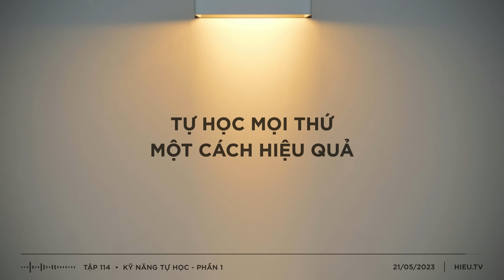Kỹ năng tự học hiệu quả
Trong tập ngày hôm nay tôi sẽ chia sẻ lại một số kinh nghiệm trong quá trình tự học của mình. Hy vọng những kinh nghiệm này sẽ giúp ích gì đó cho các anh chị và các bạn, đặc biệt là các bạn trẻ.

KHOÁ HỌC ĐẦU TƯ 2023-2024

MỤC LỤC:
0:00 - Giới thiệu
0:40 - Một số lưu ý
08:39 - Nội dung chính